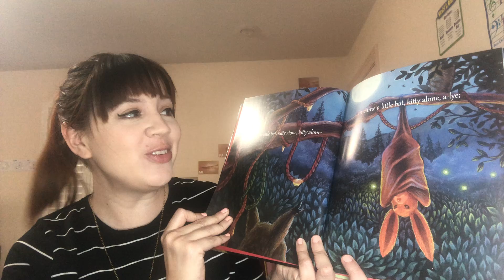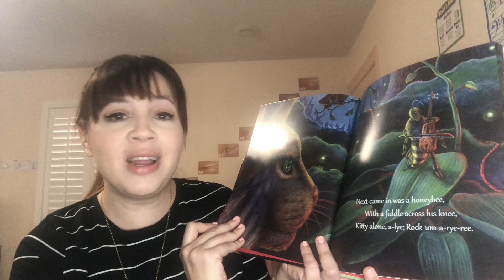SongTales with Ms Corine: Kitty Alone 🐱